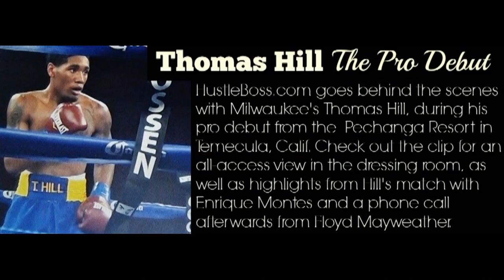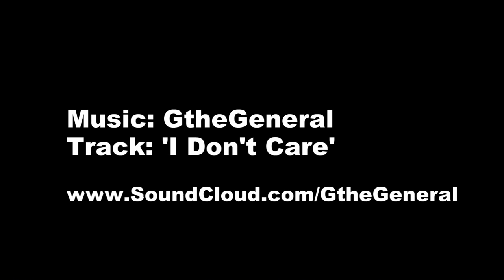Thomas Hill - The Pro Debut [A HustleBoss.com Exclusive]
HustleBoss.com goes behind the scenes with Milwaukee's Thomas Hill before, during, and after his professional debut inside of the Pechanga Resort in Temecula, Calif.

Check out the video of Hill backstage with his trainer Eddie Mustafa Muhammad and the team, as well as highlights from his match vs. Enrique Montes, plus a phone call afterwards from Floyd Mayweather.